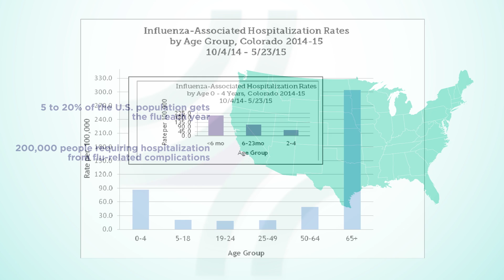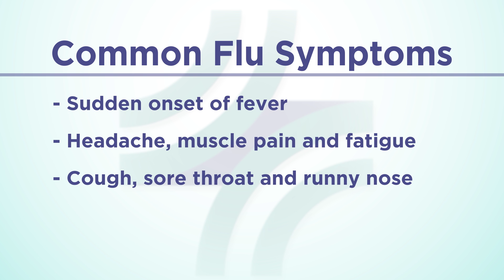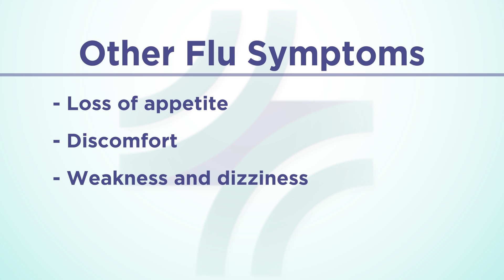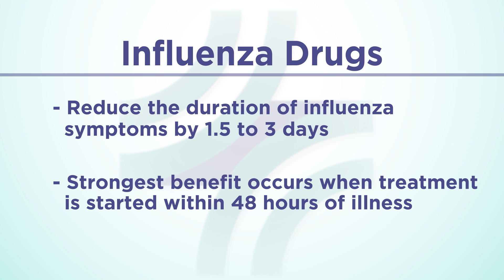BCH Physicians Discuss Influenza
Physicians from the Beacon Center for Infectious Disease at Boulder Community Health discuss influenza, commonly referred to as the flu. To help give you a basic understanding of influenza, they describe the following:
Symptoms
High risk groups
How it spreads
Testing for influenza
Treatments
How to minimize its spread